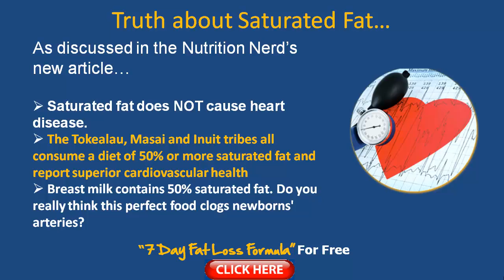TRUTH About Saturated Fat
Today's video we look at saturated fat and a few studies that show saturated fat does not cause heart disease like we've been lead to believe.